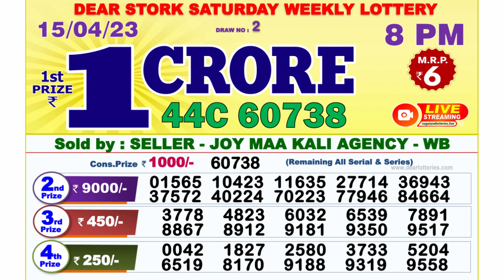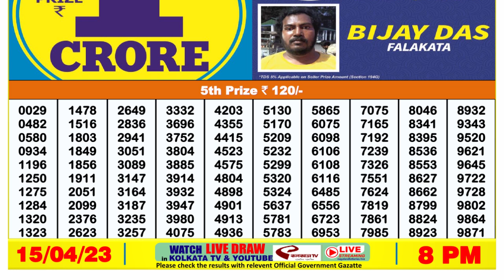Dear Lottery Sambad 8pm today 15.04.23 Nagaland State Lottery Result